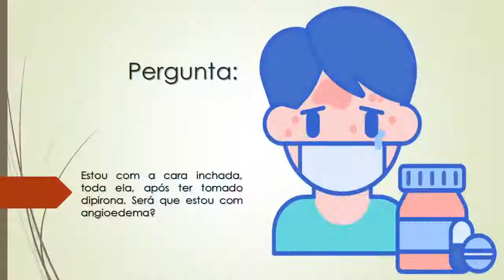Fiquei com a cara toda inchada após ter tomado Dipirona | Será que estou com Angioedema?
Estou com a cara inchada, toda ela, após ter tomado dipirona. Será que estou com angioedema?